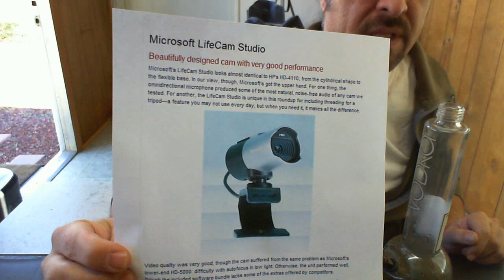Stickam is Closing and Fattie Bee Lasso promotion